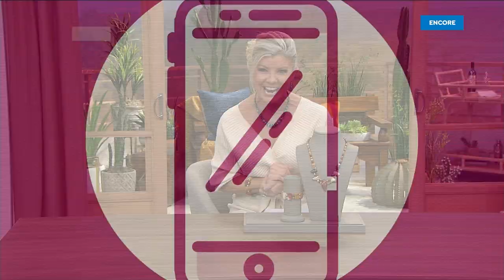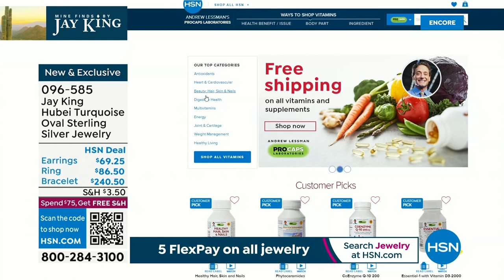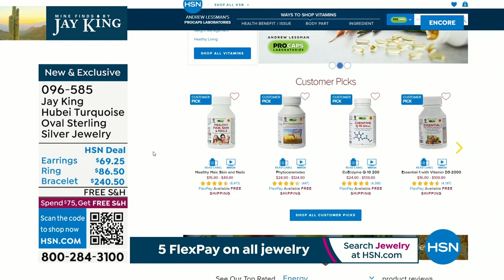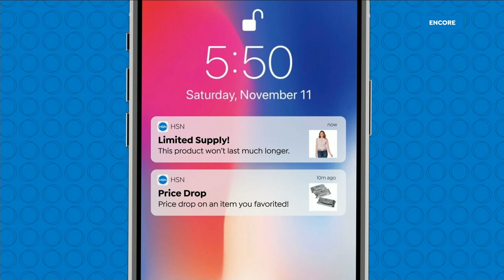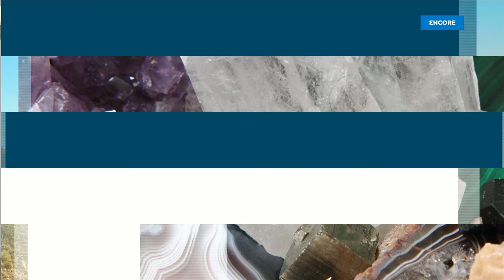HSN | Mine Finds By Jay King Jewelry 01.31.2023 - 03 AM